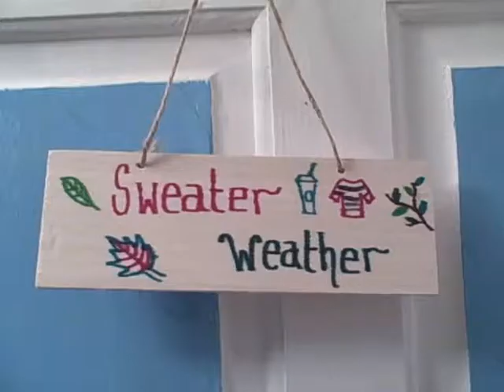fall ideas for room 0001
hey guys i hope u like this it took me days to figure out how to edit this i know its not long but thought i wud upload it before it messed up again hope u enjoy it!
more tutorials etc next! love u all thanks! xooxoxoxo